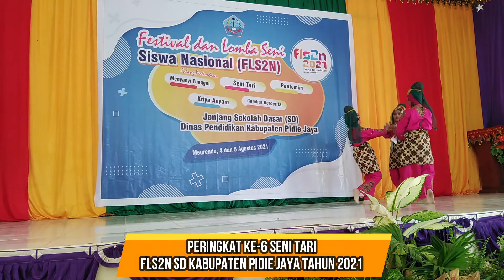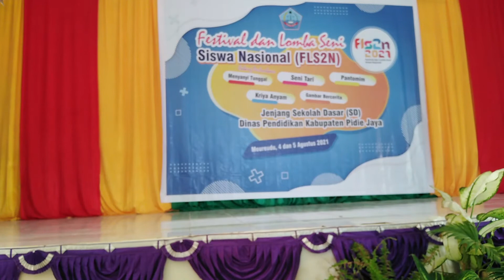Seni Tari SD Negeri 1 Meurah Dua, Pidie Jaya - 2021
Peringkat ke-6 Seni Tari FLS2N jenjang Sekolah Dasar Kabupaten Pidie Jaya Tahun 2021